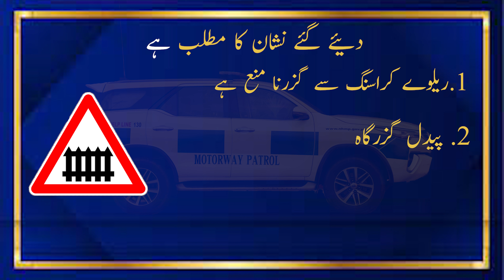Traffic sign Series Part # 05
It is the duty of every responsible driver to be aware of their surroundings. Part of being a good driver is knowing what signs along the roadway are for. Signs have been installed to give us directions, information, or warn us about hazards or danger ahead, all in easily recognizable images. Today, high traffic volume requires that drivers follow the instructions laid out by these road signs in order to prevent traffic congestion and accidents. In this lesson, we will talk about several of the most common road signs that a motorist may encounter during their commute.